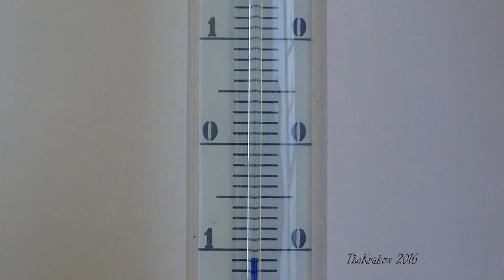Awaria sieci ciepłowniczej w Krakowie , bez ciepła 50000 mieszkańców, MPEC naprawia.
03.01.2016. Jest minus 11 stopni na polu, współczuję mieszkańcom. Awaria sieci ciepłowniczej w okolicach ul. Radzikowskiego i Stachiewicza. ziś (3 stycznia) w rejonie skrzyżowania ulic Radzikowskiego/Stachiewicza wystąpiła awaria sieci ciepłowniczej. Trwają prace związane z jej usuwaniem. Według pracowników MPEC awarię uda się usunąć najwcześniej wieczorem, czarny scenariusz przewiduje późne godziny nocne.

 Zapraszamy do subskrypcji kanału! Mamy na kanale ogromną ilość filmów. Każdy na pewno znajdzie coś dla siebie! Filmy ułożone w playlistach!
Trwają intensywne prace, żeby jak najszybciej przywrócić ogrzewanie mieszkańcom dotkniętym awarią. Przerwa w dostawie energii cieplnej dotyczy następujących budynków:

ul. Arciszewskiego
ul. Armii Krajowej
ul. Balicka
ul. Bandtkiego
ul. Bronowicka
ul. Bzymka-Strzałkowskiego
ul. Chełmońskiego
ul. Conrada
ul. Czepca
ul. Czerwieńskiego
ul. Dytmara
ul. Ehrenberga
ul. Elsnera
ul. Głowackiego
ul. Gnieźnieńska
ul. Górna
ul. Jabłonkowska
ul. Jaremy
ul. Justowska
ul. Kowalskiego
ul. Krakusów 1A
ul. Kwiatkowskiego
ul. Lentza
ul. Lindego
ul. Machaya
ul. Mehoffera
ul. Młynarskiego
ul. Murarska
ul. Na Błonie
ul. Nałkowskiego
ul. Niska
ul. Ochlewskiego
ul. Pileckiego
ul. Popiela
ul. Prystora
ul. Pużaka
ul. Radzikowskiego
ul. Rodakowskiego
ul. Różyckiego
ul. Rydla
ul. Stanisławskiego
ul. Stańczyka
ul. Stróżeckiego
ul. Styki
ul. Szablowskiego
ul. Trawiasta
ul. Walewskiego-Wallek
ul. Weissa
ul. Wesele
ul. Wiedeńska
ul. Wilcza
ul. Wjazdowa
ul. Wysockiego
ul. Zapolskiej
ul. Zarzecze
ul. Złoty Róg
ul. Zygmuntowska